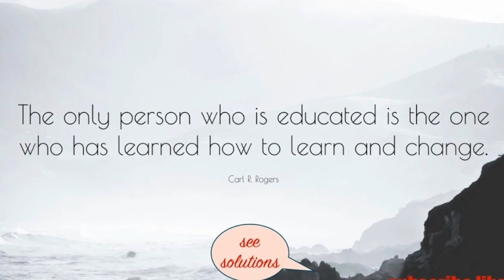Simplify-3 algebra mathematics solved in nepali. See solutions, See solutions, See solutions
See solutions, See solutions
. this video has been prepared for secondary level. student of 9 and 10 can clearly understand as study in their daily activities. student of secondary level are requested to comment as much as they can so that i can prepare video as per their need.student should should watch carefully so that  they can find error, tips, tricks, short process and so on. Even if you can solve a problem, do read the solutions. They may contain some ideas that did not occur in your solutions, and they may discuss strategic and tactical approaches that can be used elsewhere. The solutions are also models of elegant presentation that you should emulate, but they often obscure the tortuous process of investigation, false starts, inspiration, and attention to detail that led to them. When you read the solutions, try to reconstruct the thinking that went into them. Ask yourself, “What were the key ideas? How can I apply these ideas further?”We did our best to cite all the original sources of the problems in the solution sec- tion. We express our deepest appreciation to the original proposers of the problems.